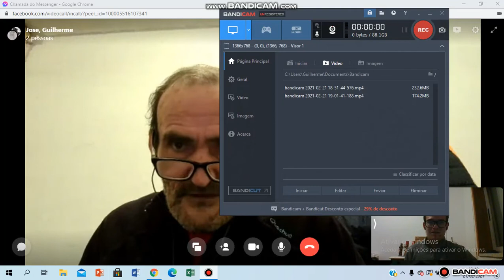José Fernandez Blanes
Hablando sobre esta peregrinacion tan especial que és el Camino de Santiago con José Fernandez Blanes, peregrino y hospitalero.